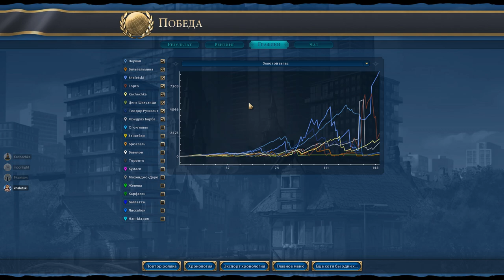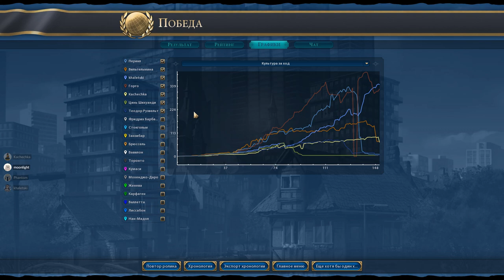Персия против всех! Серия №9: Кто победил? (Ходы 140-150). Civilization VI: Rise & Fall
Лёша-Кир берёт под своё управление Персию! В свежей партии на восьмерых мне выпало играть за Персию под предводительством блистательного Кира. На пангее против меня будет семь соперников, а именно: две Греции (Перикл и Горго), Китай, Нидерланды, Франция, Америка и Германия. Историческое греко-персидское противостояние! Смогу ли я победить? Узнаете в этом сериале!